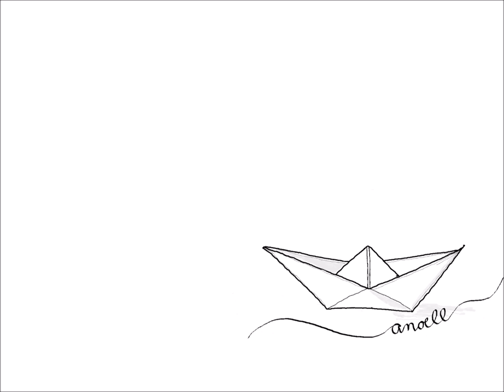anoell - A Lonely Boat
I’m a lonely boat,
flowing in the sea of your eyes.
It’s so hard for me
to face the destiny.
Darlin, I’ve tried
to change my course.
it’s written in morse.

Sometimes it’s hard to say,
what my heart wanna say.
Sometimes it’s hard to talk
about my feelings, that I’ve locked.

I’m waiting for freedom,
‘cause they moored me in the harbour.
I would like to sink,
much more than you could think.
Darlin, I’ve tried
not to give in.
But your savage green waves
have taken away
what I’ve believed in.

‘cause I’m so scared that I could
loose them by telling the word,
loose them by telling a word, telling a word, telling a word.